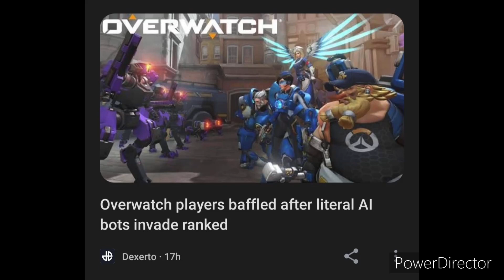OH FUCK NOT AGAIN